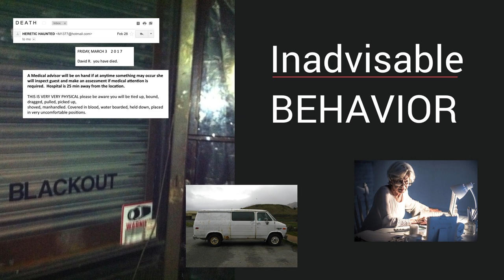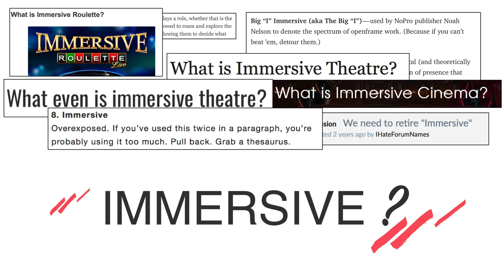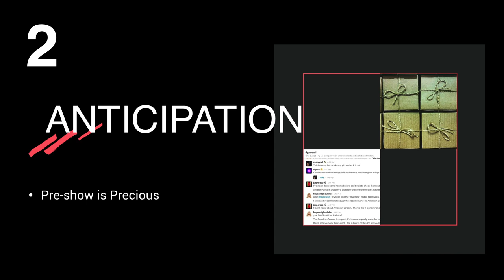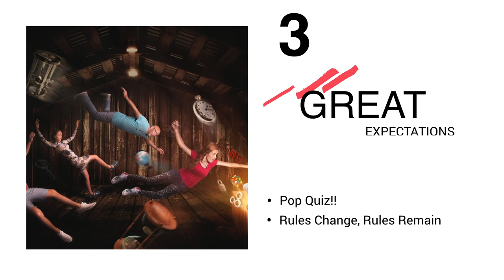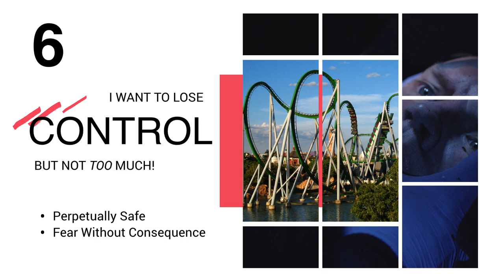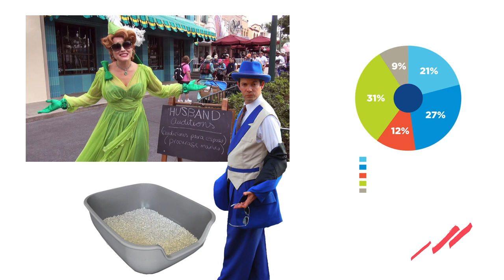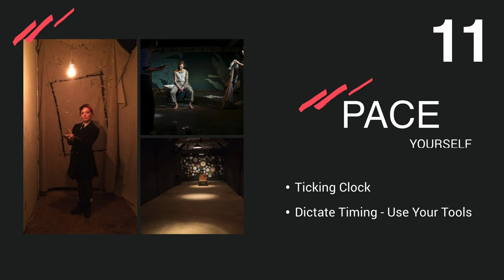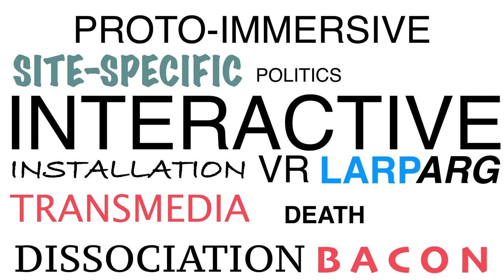SATE 2017 – The Future of Immersive Realities with David Ruzicka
David Ruzicka, Gryffon Creations LLC
Themed entertainment developers spend millions engaging guests. Enter the strange world of immersive theater, where engagement is being re-imagined at a fraction of the expense.